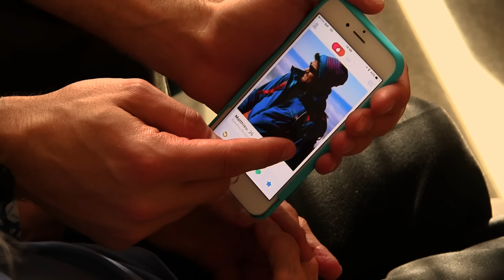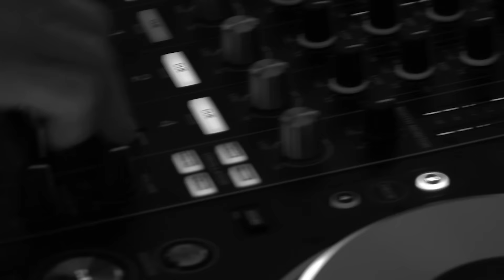Webserie documentaire Whats up life ? – Projet pilote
Webserie documentaire réalisé dans le cadre du concours vision du Réel 2017 à eracom.
Réalisation Jonathan Durrmeier
Montage et Technique Jonathan Durrmeier

Remerciement
Suzanne Christen
Remo Trovato
Nelson De Jesus

Acteurs
Adrianne Carpraro
Fabrizio Varsiska

Make Up artist Suna Myles

Enseignant responsable Carlo DeRosa